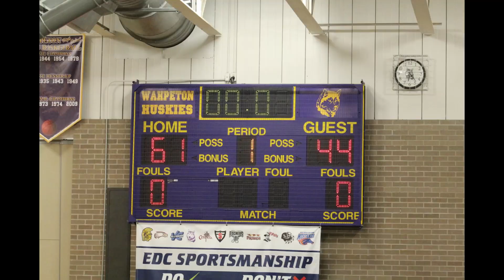2018-2019 Season Banquet Video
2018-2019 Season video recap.